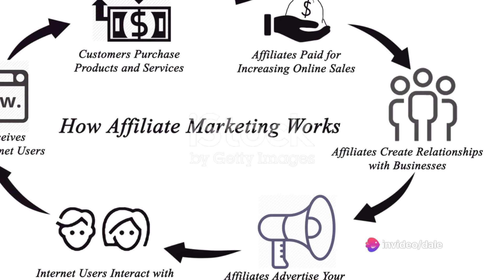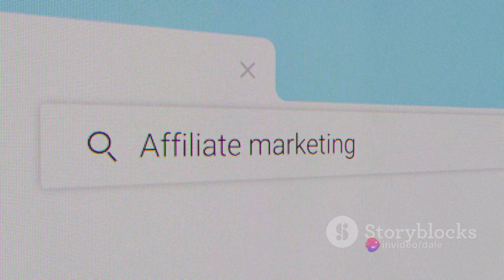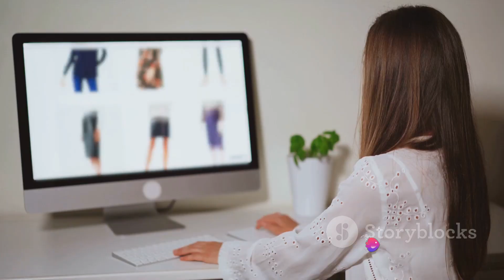Affiliate Marketing 101 A Comprehensive Guide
Day Trading SPY Options Newsletter

Affiliate marketing is a performance-based marketing strategy where a business rewards one or more affiliates for each visitor or customer brought by the affiliate's marketing efforts. Here's how it generally works:

Affiliate: An individual or a company who promotes another company's products or services and earns a commission for each sale or action generated through their marketing efforts.

Merchant or Advertiser: The company that owns the product or service being promoted. They provide the affiliate with unique tracking links to track sales and conversions.

Consumer: The person who clicks on the affiliate's promotional content and makes a purchase or completes a desired action (such as signing up for a newsletter or filling out a form).

Network: Sometimes, there are affiliate networks that act as intermediaries between affiliates and merchants. They provide a platform where merchants can list their products and services and where affiliates can find suitable offers to promote.

Here's a breakdown of the process:

Choose a Niche: Decide on a niche that interests you and where you believe you can attract an audience. Niches can vary widely, from health and wellness to technology, fashion, finance, and more.

Find Affiliate Programs: Look for merchants or affiliate networks that offer products or services within your chosen niche. You can find affiliate programs through individual companies' websites, affiliate networks like Amazon Associates, ClickBank, ShareASale, and others.

Join Affiliate Programs: Once you find suitable affiliate programs, sign up for them. Usually, you'll need to provide some basic information about yourself and your marketing channels.

Promote Products or Services: After joining the affiliate programs, you'll receive unique affiliate links or promotional materials (such as banners, widgets, or text links) that you can use to promote the merchant's products or services.

Drive Traffic: Use various marketing channels such as your website, blog, social media, email marketing, paid advertising, etc., to drive traffic to the merchant's website through your affiliate links.

Earn Commissions: When someone clicks on your affiliate link and makes a purchase or completes a desired action, you earn a commission. The commission structure can vary depending on the affiliate program and may be based on a percentage of the sale, a fixed amount per sale, or other criteria.

Track and Optimize: Most affiliate programs provide tracking tools that allow you to monitor your clicks, sales, and commissions in real-time. Analyze your performance regularly and optimize your marketing strategies to maximize your earnings.

Remember, success in affiliate marketing requires patience, persistence, and a solid understanding of your audience's needs and preferences. It's also essential to comply with relevant regulations and guidelines, such as disclosing your affiliate relationships transparently to your audience.